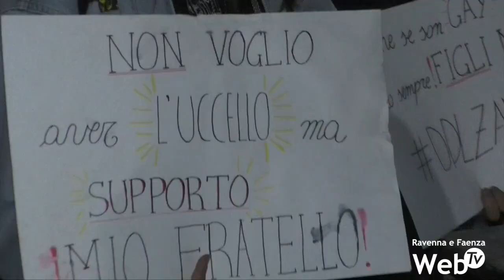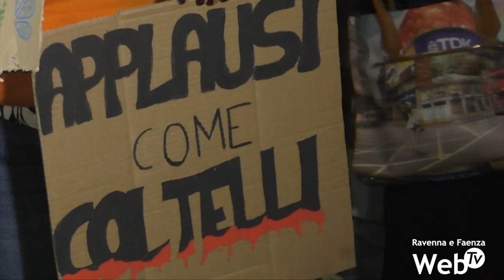Una piazza illuminata a Ravenna manifesta contro l'affossamento del ddl Zan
Una piazza illuminata che chiede più diritti. Sotto il tricolore di Palazzo Rasponi, tante associazioni, realtà, movimenti, forze politiche si sono ritrovati in piazza Kennedy a Ravenna per protestare contro l’affossamento del Ddl Zan, il disegno di legge contro l’omotransfobia che non ha avuto il voto favorevole del Senato. Una manifestazione condivisa dall’amministrazione bizantina, con il sindaco Michele de Pascale e la presidente del consiglio comunale Ouidad Bakkali che hanno assicurato come il centrosinistra continuerà a chiedere una legge per la parità dei diritti. Nel frattempo però 154 i senatori, a scrutinio segreto, hanno votato la tagliola richiesta da Lega e Fratelli d’Italia e hanno così impedito l’approvazione della legge Zan dopo il voto favorevole della Camera. E intanto, fa sapere Arcigay, gli episodi di omotransfobia continuano, come a Ferrara, dove, il 31 ottobre, alcuni ragazzi sono stati aggrediti con petardi, insulti e richiami al fascismo.